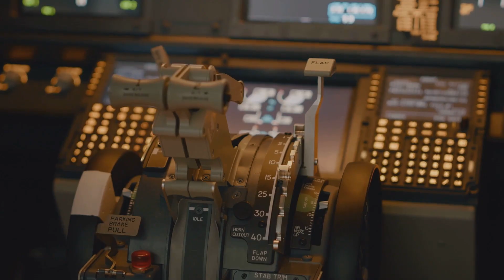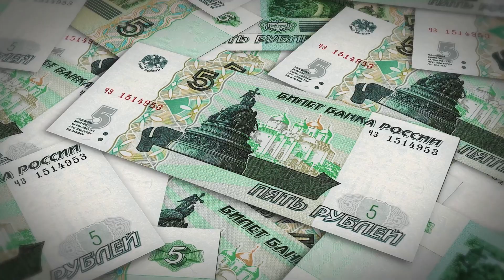The MiG-41 6th Gen Fighter Jet: This Is Everything We Know!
The MiG-41, also known as the PAK DP (Perspektivnyi Aviatsionnyi Kompleks Dal'nego Peredovykh), is a proposed Russian sixth-generation fighter jet project currently under development by Mikoyan-Gurevich (MiG), a leading Russian aircraft manufacturer. Although the project is still in its conceptual phase, here's what is known so far about this cutting-edge aircraft:

Design and Features:

The MiG-41 is expected to be a significant departure from its predecessors, with a focus on stealth, advanced materials, and hypersonic capabilities. The aircraft's design will likely feature a blended wing-body configuration, serpentine air intakes, and canted vertical stabilizers to reduce radar cross-section and enhance maneuverability. The airframe will be constructed from advanced materials, such as carbon fiber reinforced polymers (CFRP) and advanced composites, to minimize weight and maximize strength.

Hypersonic Capabilities:

The MiG-41 is designed to operate at speeds exceeding Mach 5 (approximately 6,170 km/h or 3,833 mph), making it a true hypersonic aircraft. To achieve this, the aircraft will likely employ a hybrid propulsion system, combining a conventional turbojet engine with a scramjet (supersonic combustion ramjet) or a rocket motor. This will enable the MiG-41 to accelerate rapidly and maintain high speeds over long ranges, potentially allowing it to engage targets at distances of over 1,000 km (620 miles).

Avionics and Electronics:

The MiG-41 will feature advanced avionics, including a high-performance flight control system, advanced sensors, and a sophisticated electronic warfare (EW) suite. The aircraft will likely be equipped with a modern, high-resolution radar system, such as an active electronically scanned array (AESA) radar, and advanced infrared search and track (IRST) systems. The MiG-41's EW capabilities will include advanced jamming and electronic counter-countermeasures (ECCM) to counter enemy air defenses.

Armament and Payload:

The MiG-41 will have an internal weapons bay, allowing it to carry a range of air-to-air missiles, such as the R-77M or the upcoming R-37M, as well as air-to-surface missiles and precision-guided munitions. The aircraft may also be capable of carrying hypersonic missiles, such as the Kh-59MK2 or the proposed Kh-90, which would provide a significant increase in range and lethality.

Stealth and Low-Observability:

The MiG-41 will incorporate advanced stealth features, including radar-absorbent materials (RAM), curved surfaces, and a reduced radar cross-section. The aircraft's design will also aim to minimize its infrared signature, making it more difficult to detect using IRST systems. These features will enable the MiG-41 to penetrate deep into enemy airspace undetected, increasing its survivability and effectiveness.

Propulsion:

The MiG-41's propulsion system is expected to be a critical component of its design. As mentioned earlier, the aircraft will likely employ a hybrid propulsion system, combining a conventional turbojet engine with a scramjet or rocket motor. The exact details of the propulsion system are still unknown, but it's rumored that the aircraft may use a variant of the Saturn AL-41F1S engine, which powers the Su-35S fighter.

Development Timeline:

The MiG-41 project was first announced in 2018, and since then, Mikoyan-Gurevich has been working on the aircraft's design and development. Although no official timeline has been released, it's estimated that the MiG-41 will enter service in the mid-2030s. The development process is expected to be long and complex, with multiple prototypes and test aircraft being built to validate the aircraft's performance and capabilities.

Challenges and Uncertainties:

The development of the MiG-41 is a highly ambitious project, and there are several challenges and uncertainties that need to be addressed. These include:

1. Hypersonic propulsion: Developing a reliable and efficient hypersonic propulsion system is a significant technical challenge.
2. Materials and manufacturing: Creating advanced materials and manufacturing techniques to construct the aircraft's airframe and components will be essential.
3. Stealth and low-observability: Achieving the desired level of stealth and low-observability will require significant investments in research and development.
4. Funding and resources: The MiG-41 project will require substantial funding and resources, which may be challenging to secure in the current economic environment.

In conclusion, the MiG-41 is a proposed Russian sixth-generation fighter jet that promises to be a game-changer in the field of military aviation. With its hypersonic capabilities, advanced materials, and stealth features, the MiG-41 has the potential to revolutionize air warfare and provide Russia with a significant advantage in future conflicts.